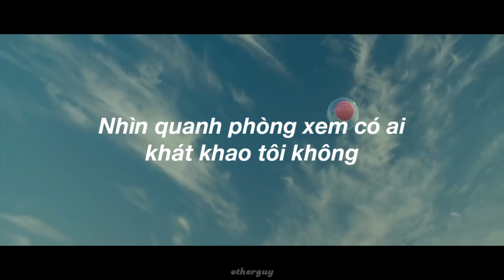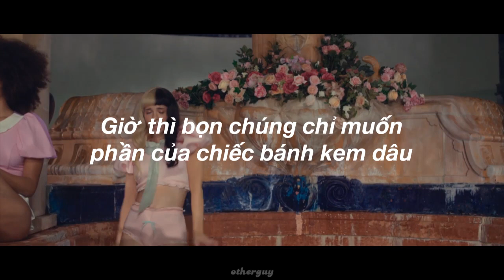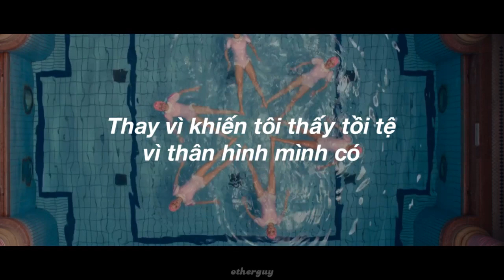Melanie Martinez - Strawberry Shortcake (Vietsub)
Strawberry Shortcake vietsub
K-12 tour